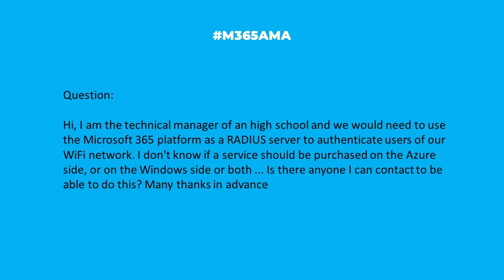M365AMA Can we use Microsoft 365 as a RADIUS server to authenticate users?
In this episode, the panel discusses the following community question:

“Hi, I am the technical manager of an high school and we would need to use the Microsoft 365 platform as a RADIUS server to authenticate users of our WiFi network. I don't know if a service should be purchased on the Azure side, or on the Windows side or both ... Is there anyone I can contact to be able to do this? Many thanks in advance"

Some relevant notes/links shared by the team:

-- Is RADIUS really required? Modern ENT Wifi has more options. But, if necessary, RADIUS could be virtual or physical. I do not believe Azure has a RADIUS service per se.